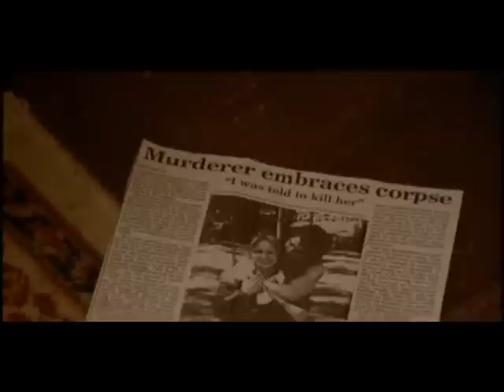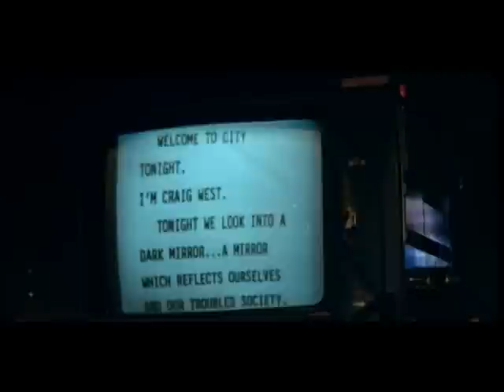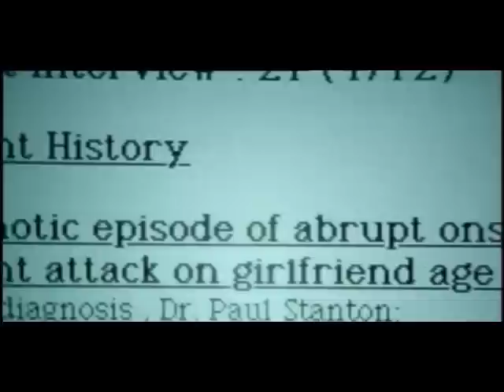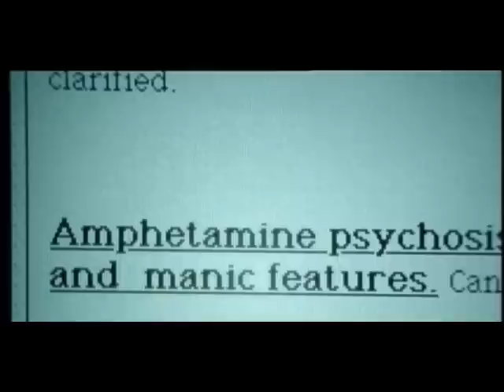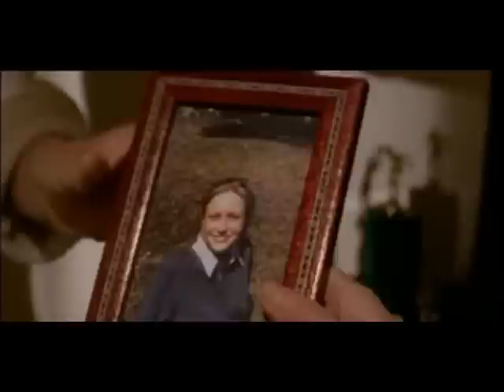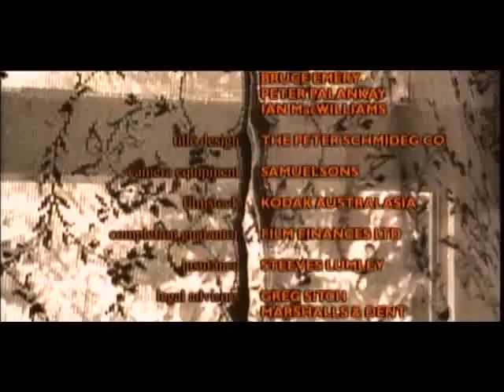Halifax S01E04 My Lovely Girl